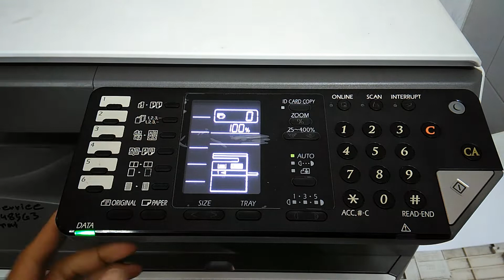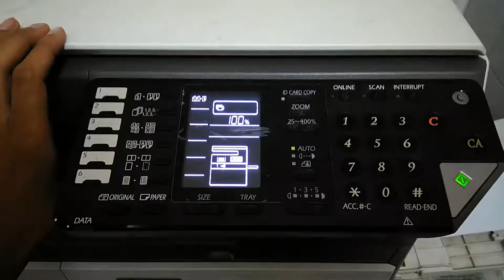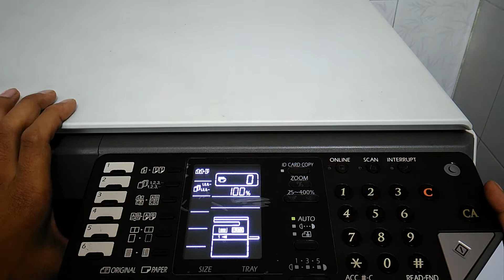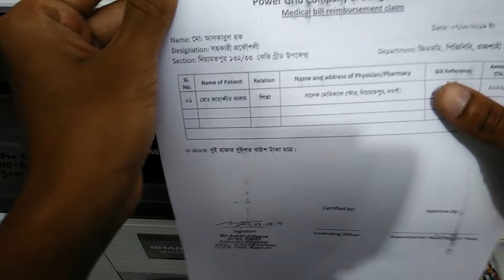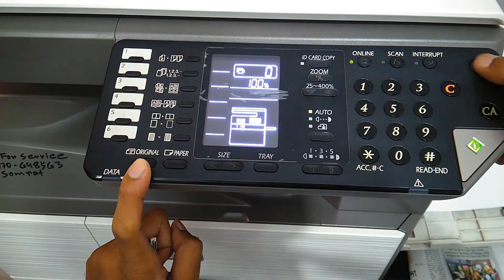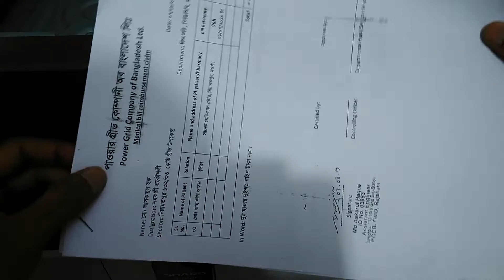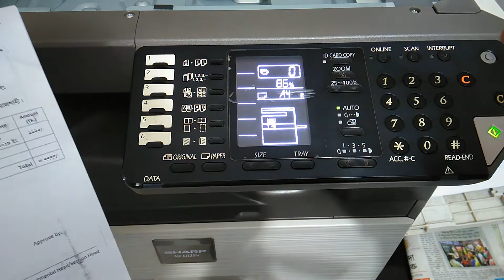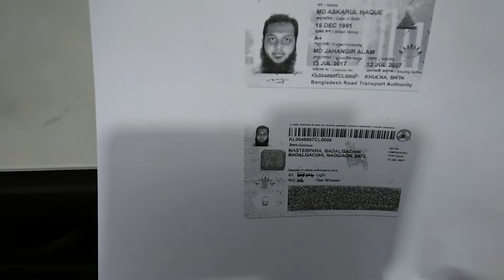How To Operating AR-6023N,AR-6023D, Copy,Print,Duplex Xerox,Scannig (Full Version) New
How To Operating Sharp AR-6023N,AR-6023D, Copy,Print,Duplex Xerox,Scannig (Full Version)